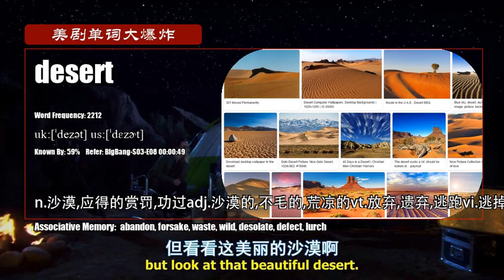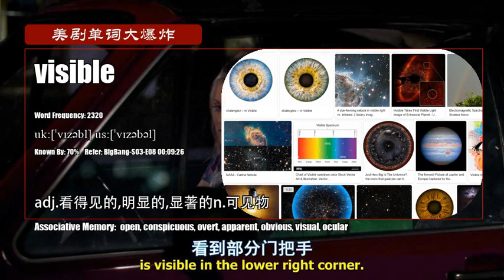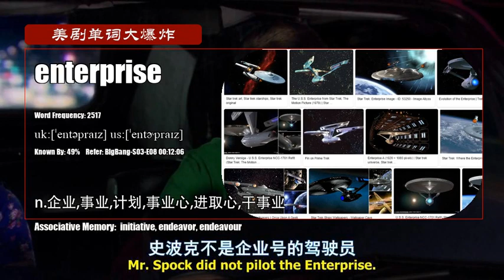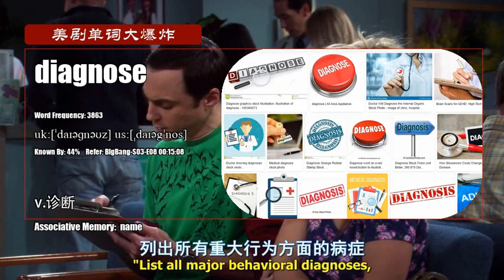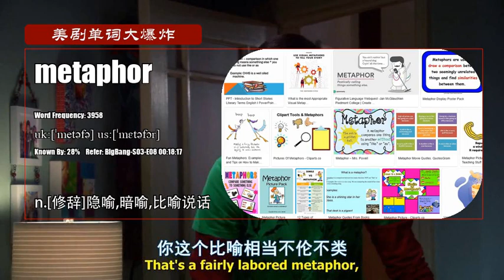S03E08_A【生活大爆炸 The Big Bang Theory】Vocabulary 美剧单词大爆炸初级版